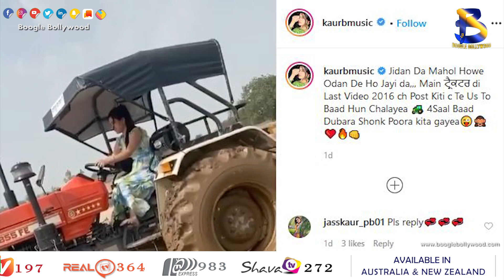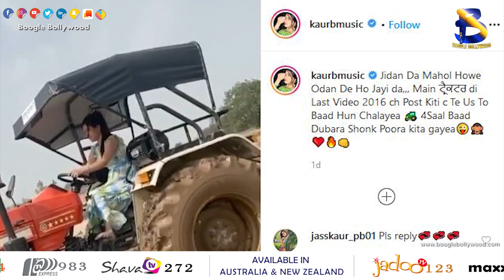Kaur B ਨੇ 4 ਸਾਲ ਬਾਅਦ ਕੀਤਾ ਪੂਰਾ ਆਪਣਾ ਸ਼ੋਂਕ I Boogle Bollywood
Copyrights@BoogleBollywood